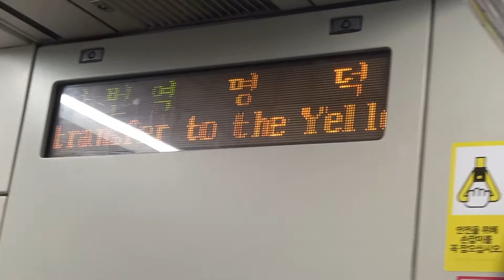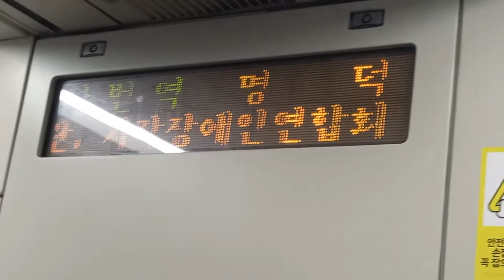대구도시철도공사 1호선 설화명곡행 반월당(에필성형외과)-명덕(2•28민주운동기념회관) 주행영상, LCD(6)